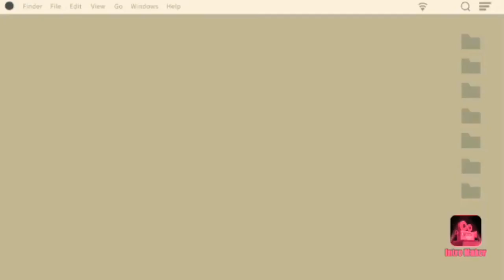two kinds of apple bobcut..in different hair strength... simple way to haircut...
if you want beautiful hair try it in RyGemSalon...and i gave you best results to your hair...